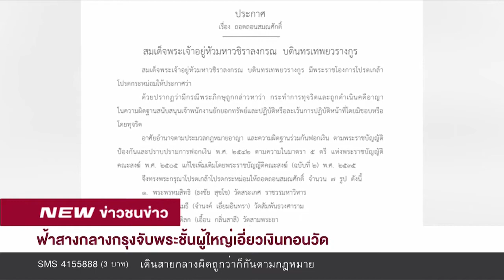รายงาน ฟ้าสางกลางกรุงจับพระชั้นผู้ใหญ่เอี่ยวเงินทอนวัด | NEW18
รายงานพิเศษเรื่อง "เงินทอนวัด เงินบาปในคราบนักบุญ" ตอนแรก เราจะไปย้อนดูปฎิบัติการของตำรวจที่เรียกได้ ว่า เป็นปฎิบัติฟ้าสางกลางกรุง ที่กองปราบบุกจับพระชั้นผู้ใหญ่ในคดีเงินทอนวัด ที่เรียกได้ว่าสะเทือนวงการสงฆ์เลยทีเดียว

พบ ข่าวชนข่าวเย็น กับ ปวัน สิริอิสสระนัน # พงศธร ลอตระกูล